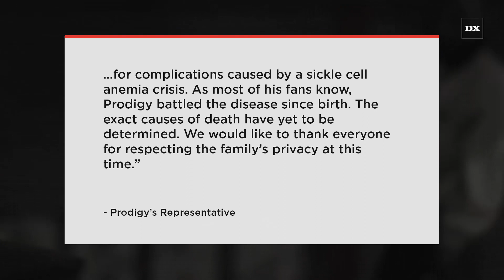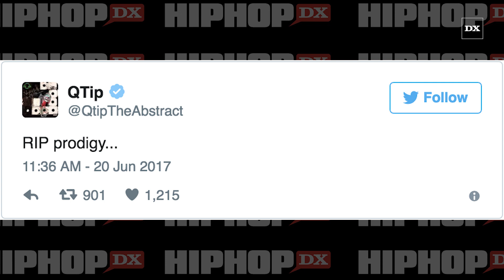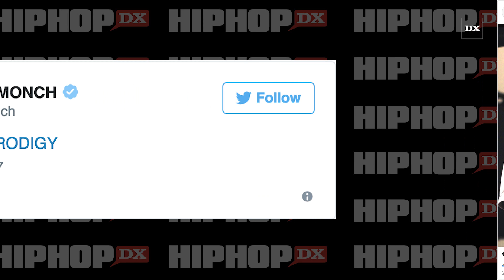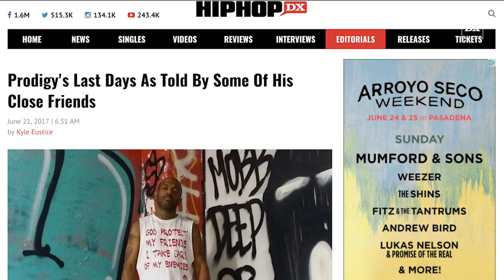Hip Hop & Sports Mourn The Loss Of Mobb Deep Member Prodigy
DX also speaks with former radio figure and current executive vice president and general manager of Showtime Sports Stephen Espinoza  about why the Queens rapper was so important.

Read the full story about Prodigy, Yankees, Lebron James, Nas, Nicki Minaj and more on HipHopDX: